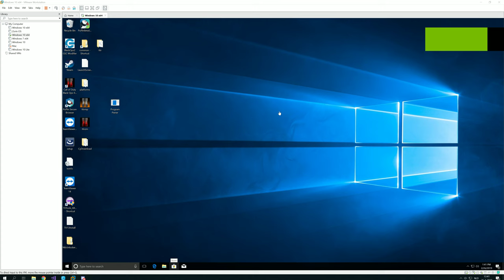Puffin Secure Browser, cracked 2019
Tuturial:
[1] Download the following
Puffin (old setup needed for pwner)

[2] Download the following, place it anywhere and run it, then press Crack & Run
(If you get a smartscreen message, press "More info", and then "Run anyway")
ImNo's Puffin pwner